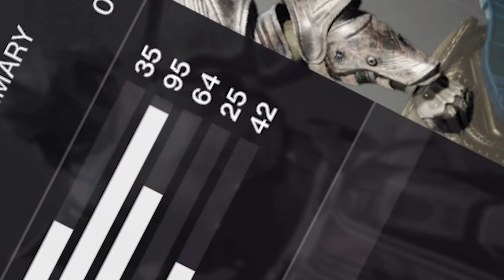The Dream Team but loser dismantles a God Roll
The Dream Team is BACK in Destiny 2 The Witch Queen and with another round of Iron Banner Bets. We compete against each other to see who performs the worst - loser dismantles a God Roll!

Join millions of players, create your Guardian, and start collecting unique weapons and armor to customize your look and playstyle. Embark on challenging co-op missions and a variety of competitive PvP modes. Experience Destiny 2’s evolving story with friends or explore the stars as a fireteam of one.